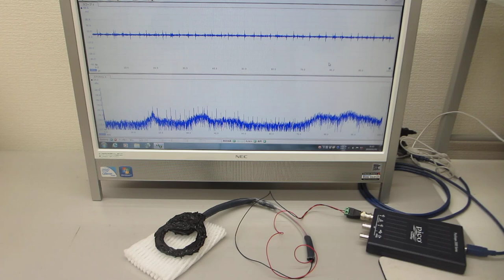動画：超音波プローブの伝搬特性を確認している様子（超音波システム研究所）